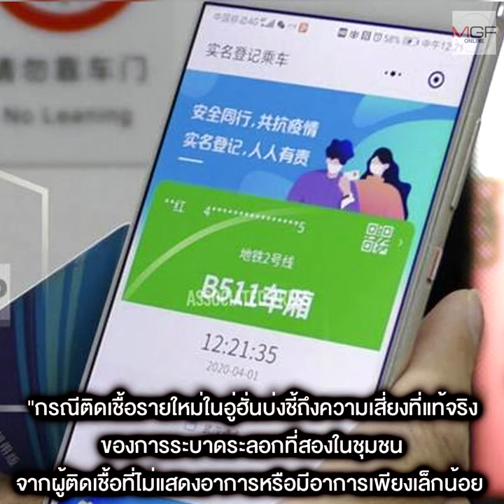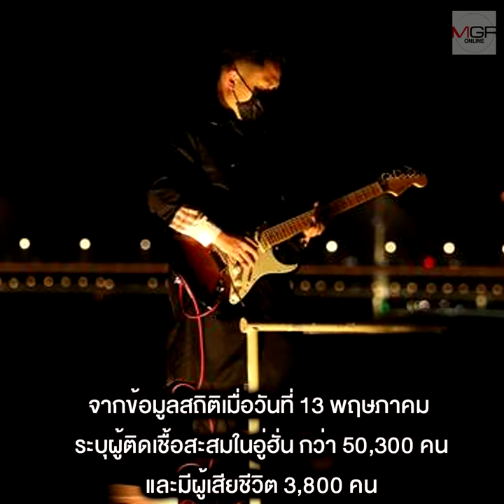อู่ฮั่นสกัด โควิด-19 ระบาดรอบสอง สั่งตรวจเชื้อฯ ยกเมือง 14 ล้านคนภายใน 10 วัน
14/05/2020 อู่ฮั่นสกัด โควิด-19 ระบาดรอบสอง สั่งตรวจเชื้อฯ ยกเมือง 14 ล้านคนภายใน 10 วัน